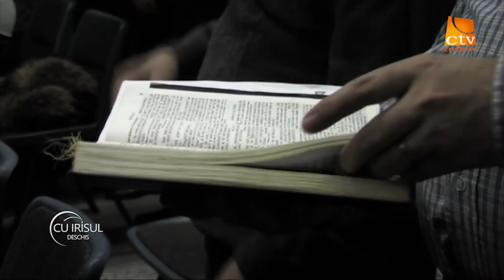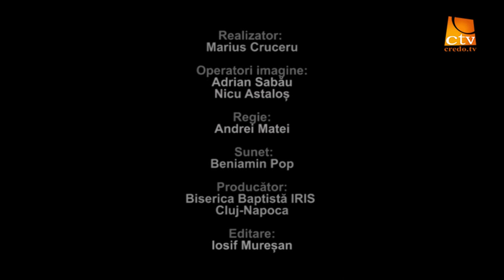Cu irisul deschis - Vicii si virtuti 6 - Lacomia pantecului vs cumpatarea fizica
Vicii si virtuti, Cu irisul deschis, Marius Cruceru, Biserica Iris, Credo TV